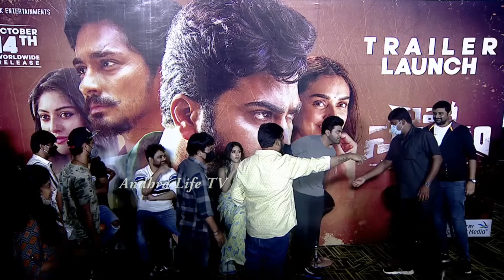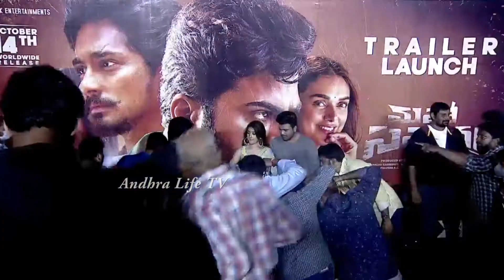Sharwanand Gave His Jacket To a Fan At Maha Samudram Trailer Launch | Andhra Life Tv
Watch Here : Sharwanand Gave His Jacket To a Fan At Maha Samudram Trailer Launch